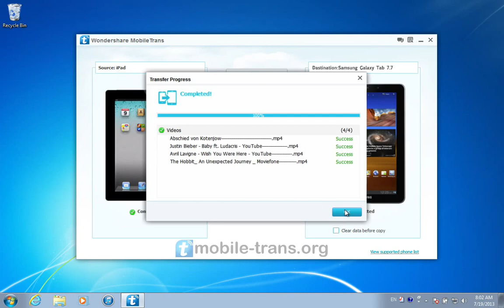How to Sync iPad to Galaxy Tab 7.7, Transfer Videos from iPad Air to Samsung Galaxy Tab 7.7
With both iPad & Samsung Galaxy Tab 7.7, and would like to share amazing videos between iPad/iPad Mini/iPad Air and Galaxy Tab 7.7 / Galaxy Note 4/ Galaxy S5/Galaxy Note Edge/Galaxy Tab S, here is the way for you:
iPad / iPad Air/ iPad Mini to Samsung Galaxy Tab 7.7 Video Transfer

If you are looking for the best way to transfer/copy/sync videos from iPad to Galaxy Tab 7.7, such as from iPad Mini to Galaxy Tab 7.7 or from iPad Air to Galaxy Tab 7.7. The video tutorial is just for you.

With only simple clicks, MobileTrans can transfer all videos, music, photos, contacts, SMS text messages from iPad to Galaxy Tab 7.7 directly. Play the video to know more about iPad videos to Samsung Galaxy Tab 7.7 transfer step by step now.